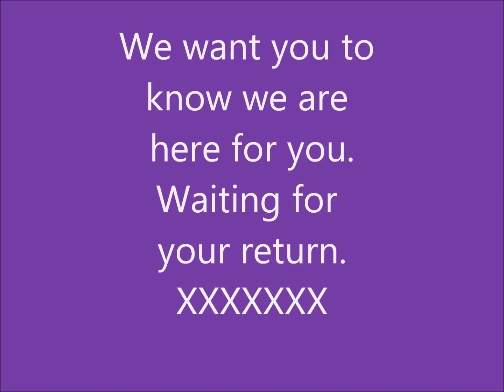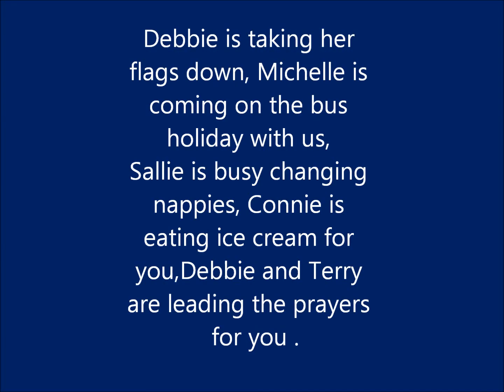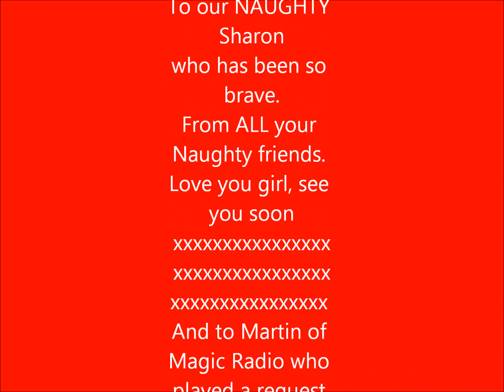Naughties PBC friends..... Sharon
A message to our friend Sharon from all the Pbc Naughties on Facebook